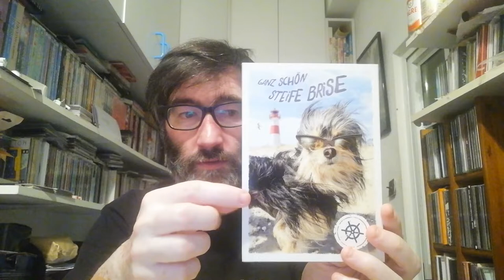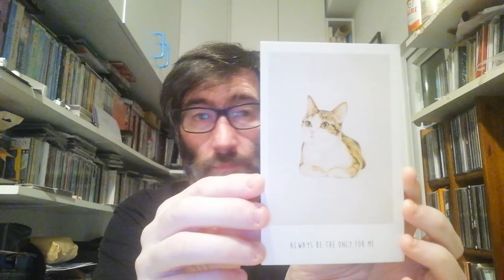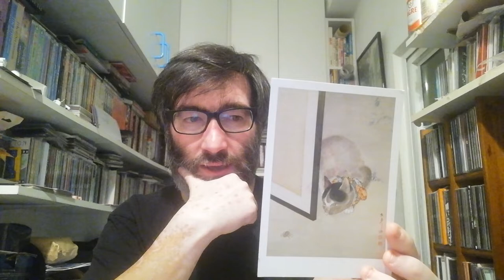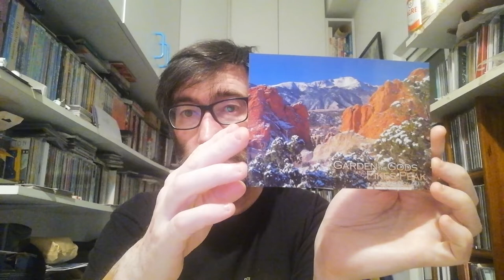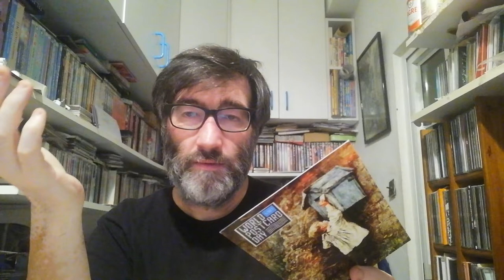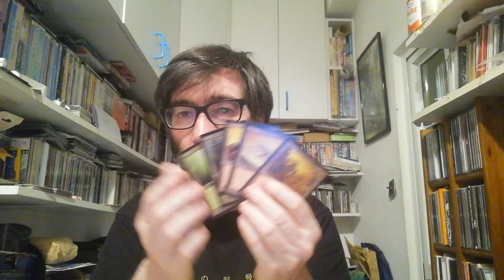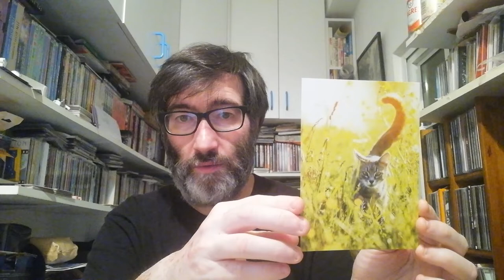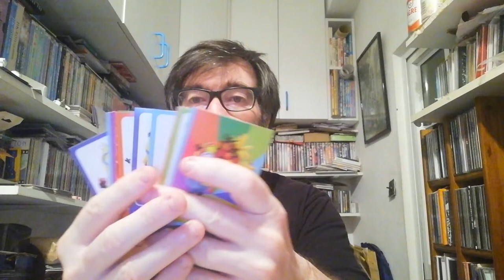POSTCROSSING || WEEK 154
This week I received a lot of official postcrossing postcards:

- 1 postcard from Germany (Oficial Postcrossing)
- 2 postcards from Russia (Oficial Postcrossing)
- 3 postcards from United States (Oficial Postcrossing)

- 1 postcard from Canada (Surpise Postcard)

- 1 postcard from Portugal (Direct Swap)
- 1 letter from Germany (Direct Swap)
- 1 letter from Portugal (Direct Swap)